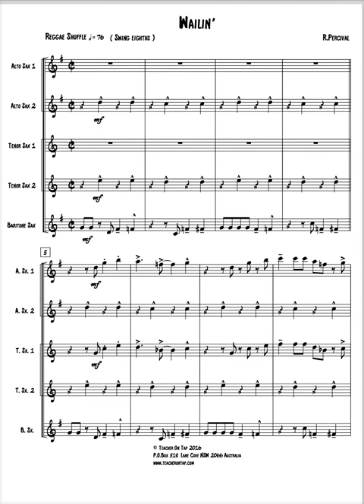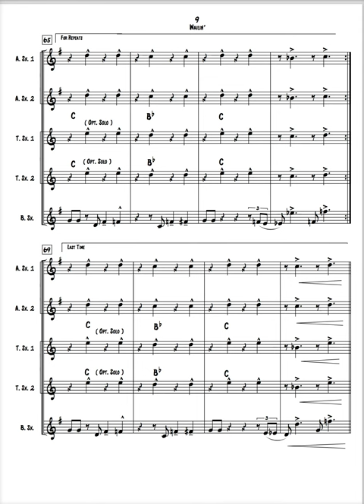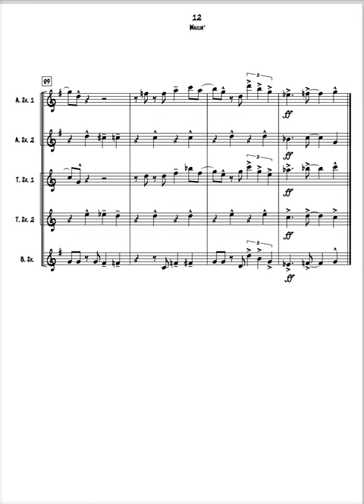Saxophone Quintet/Ensemble Download - Wailin'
alto, alto, tenor, tenor, baritone saxophones